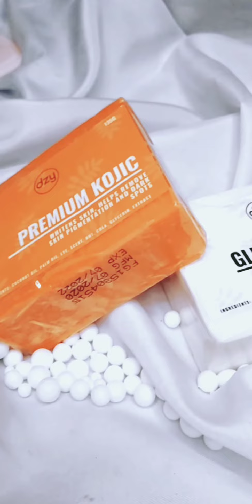DZYCOSMETICS PR PACKAGE | Peytligaya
Music
 PAPI CHULO-Skepta